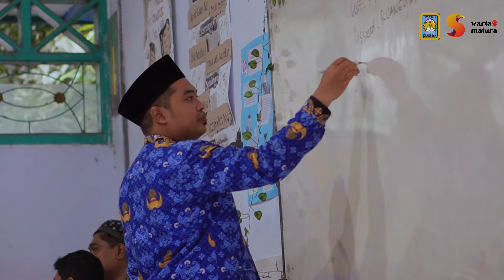LIPUTAN PENILAIAN SUMATIF AKHIR JENJANG (PSAJ) - WARTA MATURA - SINEMATURA 2024 - SMAN 1 KRAKSAAN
Liputan Penilaian Sumatif Akhir Jenjang (PSAJ) Yang Dilaksanakan Oleh Siswa/Siswi Kelas 12 Mulai Pada Tanggal 19 Maret 2024